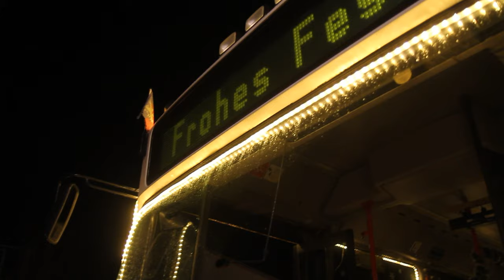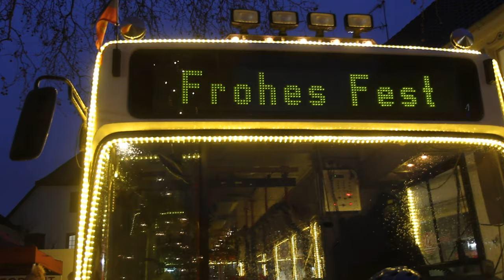Im Ahrtal kommt der Weihnachtsmann mit dem Bus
Der Weihnachtsbus ist gestern und heute im Ahrtal unterwegs, um in einzelnen von der Flut im Juli stark betroffenen Gemeinden einen Funken Licht und Hoffnung, Momente vorweihnachtlicher Fröhlichkeit und einen Farbtupfer im graubraunen Wiederaufbaualltag zu bescheren. Der Weihnachtsbus ist eine Idee der Firma Modigell & Scherer, Omnibusbetriebe aus Neuhäusel und der Freiwilligen Feuerwehr Singhofen.  Glühwein (inklusive Tasse) , Punsch, alkoholfreie Getränke, Schokolade und Backwerk werden dank der tollen Unterstützung einiger Sponsoren verschenkt. Herzlichen Dank an: Griesson- de Beukelaer aus Polch (Gebäck), den Rhenser Mineralbrunnen (Alkoholfreies), Elotec GmbH aus Nassau (Glühwein) Liermann Schankanlangen Neuwied (Glühwein Zapfanlage) und Boels Mülheim-Kärlich (Aggregat).